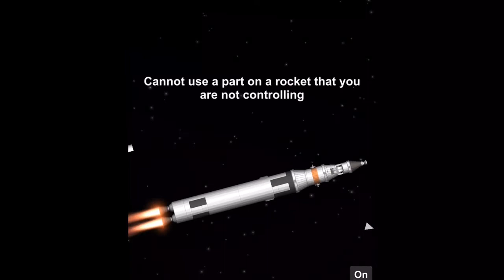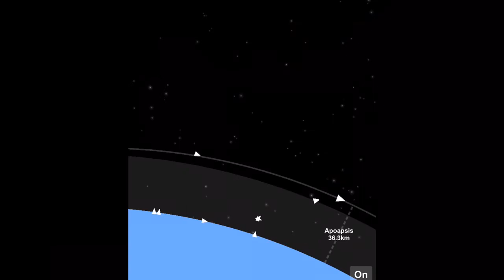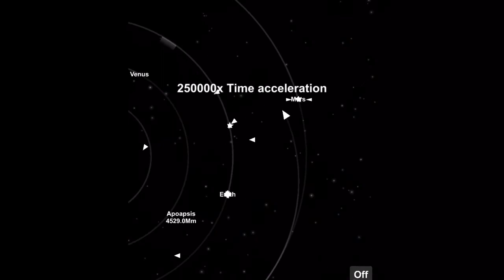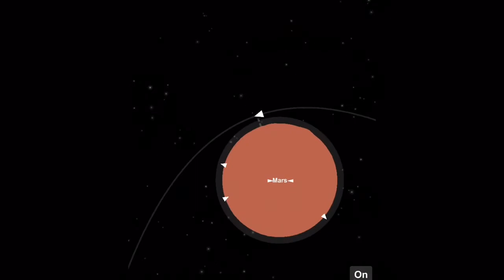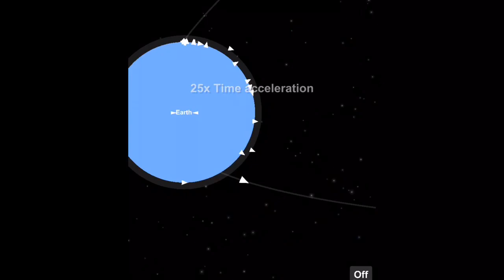SFS SLS+Mars flyby